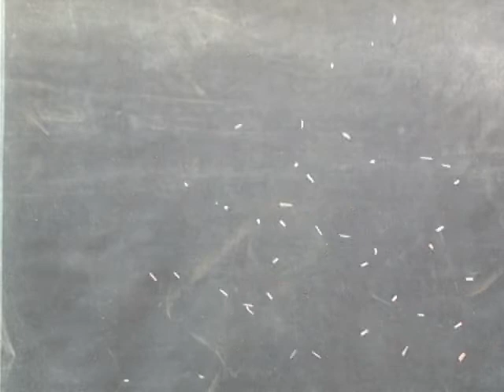Swarming Mayflies, why?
But only the male Mayflies swarm...
Score: 'Mayfly Days' by Natalie Edelson - nataieedelson or natalieedelson
For my collection, see my playlist Sublunary Creatures, animals I happen to encounter: